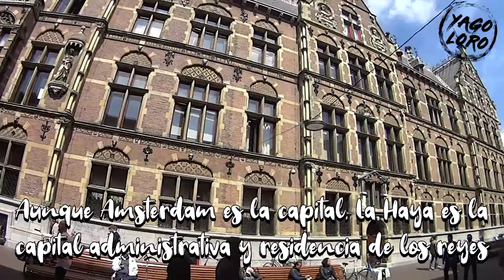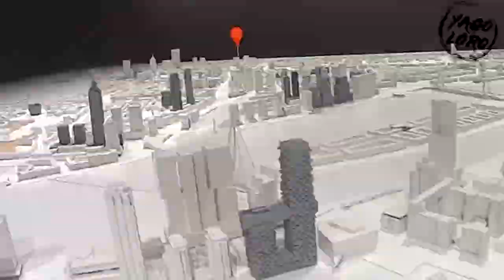121. Mi Viaje por Países Bajos - Parte 2: Eindhoven, La Haya y Rotterdam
Hace un mes realicé un viaje de 6 días para visitar varias ciudades de Países Bajos, periplo que comenzó el día que este país ganó Eurovisión 2019.
En esta segunda parte os muestro mis tres últimos días visitando Eindhoven, La Haya y Rotterdam.

Audios:
- INTRO: James Last - "Happy music"
- MÚSICA EINDHOVEN: DivKid - "Mover" (extraída libremente de la Biblioteca de Audios de YouTube)
- MÚSICA LA HAYA: Alan Walker - "Operatic 3" (extraída libremente de la Biblioteca de Audios de YouTube)
- MÚSICA ROTTERDAM: Rondo Brothers - "Race car" (extraída libremente de la Biblioteca de Audios de YouTube)